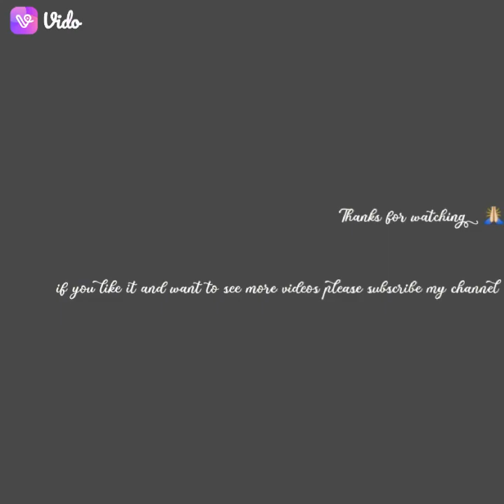Winnie the pooh Drawing with holding 🎈balloon